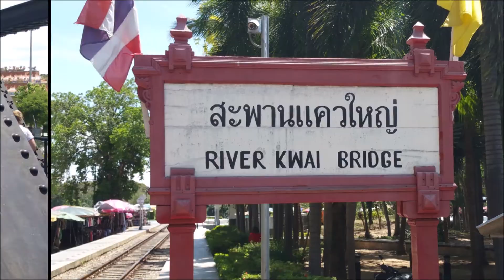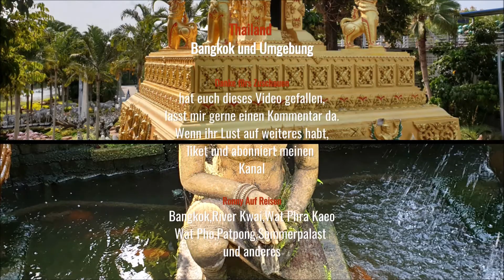Thailand - Bangkok und Umgebung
Ein kleiner Einblick in das wundervolle Thailand mit Wat Phra Kaeo , Wat Pho , Patpong , den Sommerpalast des Königs , River Kwai und mehr.